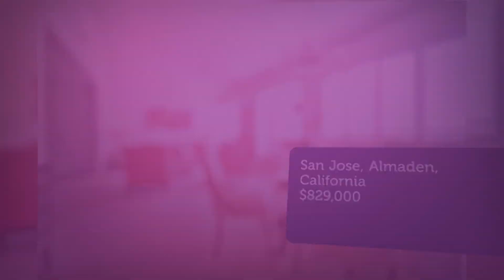House for sale in San Jose, Almaden, $829,000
2
2
2

San Jose,

REF107029